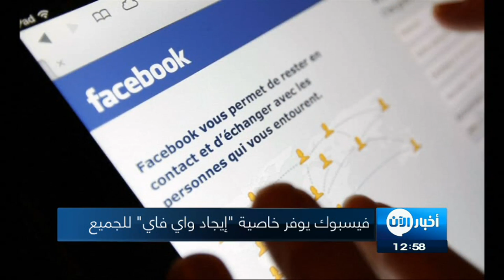2-7-2017 | موجز الواحدة ظهراً لأهم الأخبار من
العناوين:
- 9 قتلى و15 مصاباً في تفجيرات هزت دمشق صباح اليوم
- المعارضة_السورية: الأسد استخدم الكلور بمعارك شرق
- آلاف المدنيين عالقون في الموصل ويعانون الجوع و
- لأول مرة.. الجيش الأمريكي يظهر دوره في الموصل
- المعلمي: قطر تصر على زعزعة أمن السعودية والمنطقة
- فيسبوك يوفر خاصية "إيجاد واي فاي" للجميع